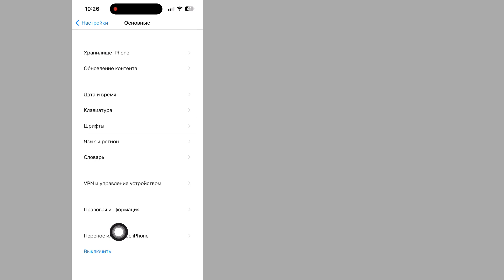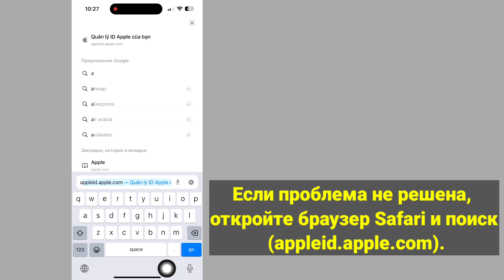Исправление «Не удалось создать учетную запись. В настоящее время невозможно создать учетную запись»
Вы ищете видео о том, как исправить ситуацию «Не удалось создать учетную запись?». Вы находитесь в нужном месте. В этом видео я покажу вам, как исправить ситуацию: в данный момент невозможно создать учетную запись? Хотите исправить ошибку: не удалось создать учетную запись на iPhone? посмотрев это видео, вы узнаете, как решить проблему. В настоящее время невозможно создать учетную запись..

Republish it.